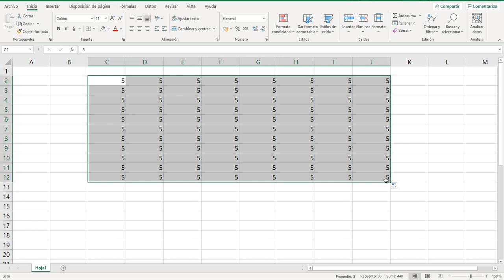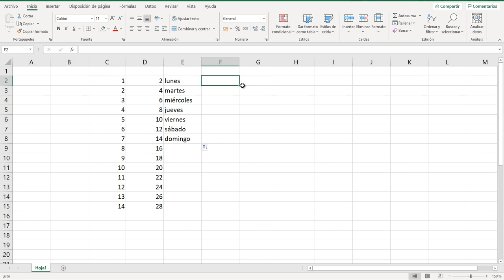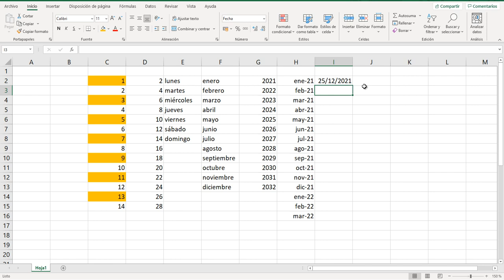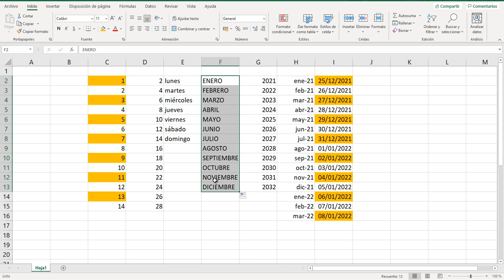El mejor TRUCO de EXCEL para impresionar a tu JEFE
Te cuento el truco definitivo para dejar a tu jefe con la boca abierta la próxima vez que te vea trabajando con hojas de cálculo Excel. Un sencillo truco que además te ahorrará mucho trabajo y te permitirá ser más productivo.